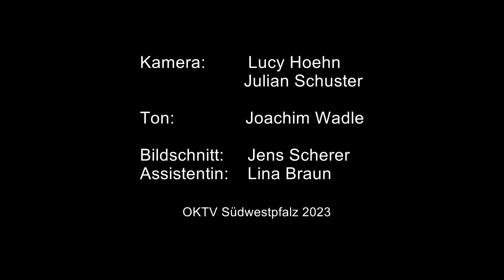Verabschiedung der Schwestern des Karmelitinner Klosters in Hauenstein.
Pontifikalamt mit Bischof Dr. Karl-Heinz Wiesemann am 9. Juli 2023 anlässlich der Verabschiedung der Schwestern des Karmelitinnerklosters in Hauenstein. Grussworte